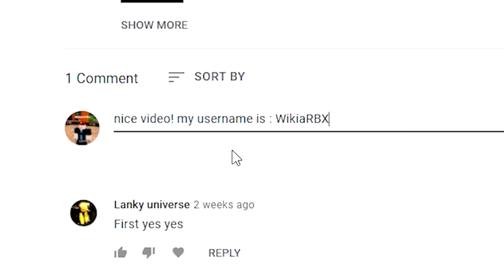King Legacy (OCTOBER 2021) CODES *HALLOWEEN* ALL NEW ROBLOX King Legacy CODES!